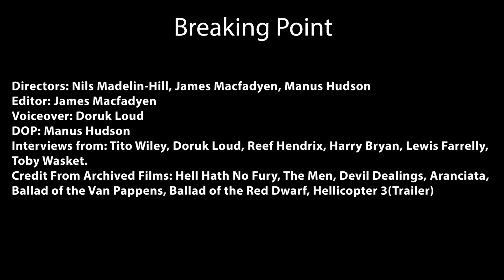Breaking Point - BFI Young Filmmakers Saturday Club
Created by BFI Young Filmmakers, as part of our Documentary/Filming the Other half term, guided by tutor Asena Nour.